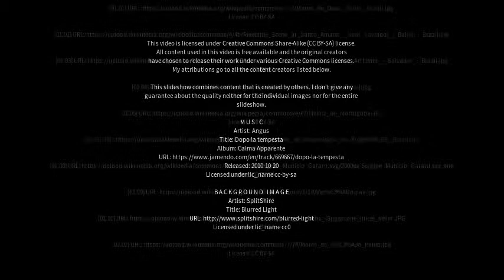Best places to visit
Best places to visit - Santo Amaro das Brotas (Brazil) Best places to visit - Slideshows from all over the world - City trips, nature pictures, etc.